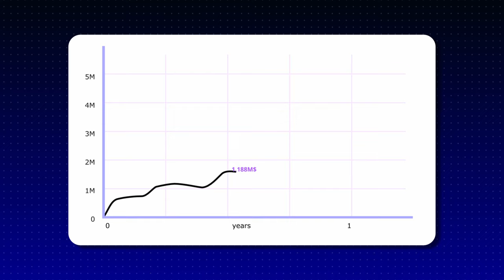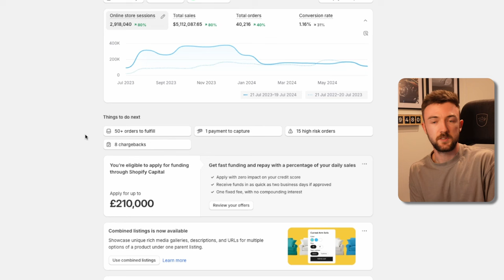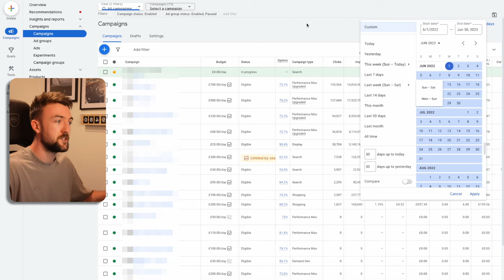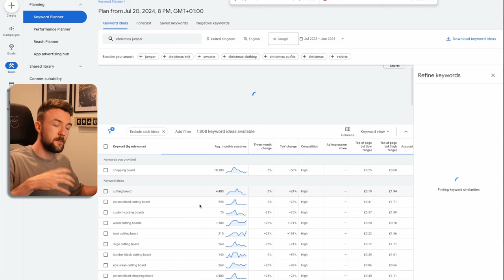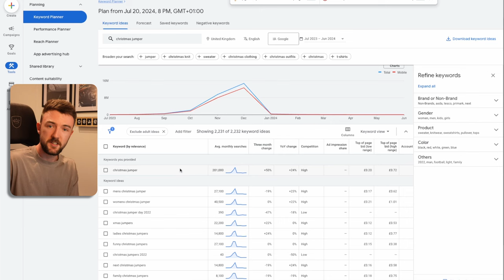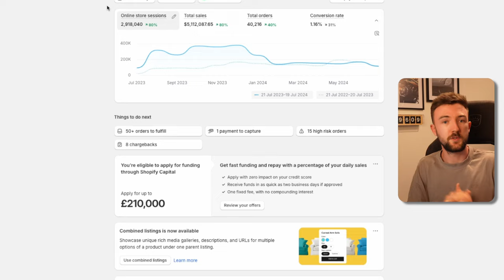How I Went From $0 - $2.7 Million In 1 Year Dropshipping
How focusing on brand building helped me generated over $2.7 million in 1 single year on shopify with dropshipping.

♪ Bake a pie (Prod. by Lukrembo)